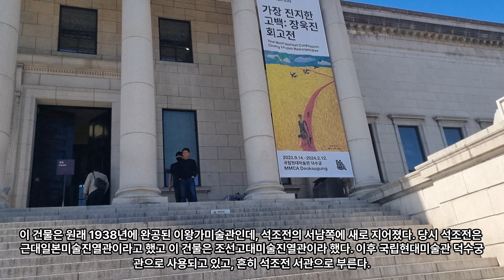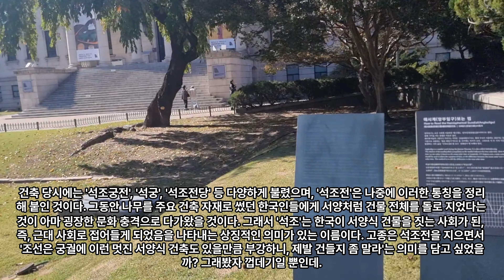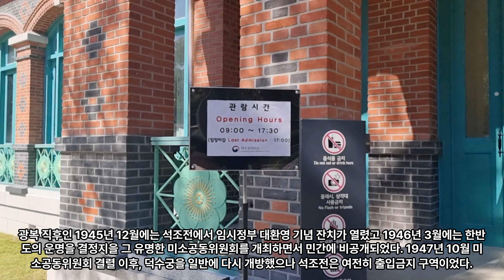나라는 망해가는데, 이런 건물이나 짓고 있었으니, 참말로다! 석조전 / 덕수궁 3부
00:00:06 이 건물은 원래 1938년에 완공된 이왕가미술관인데, 석조전의 서남쪽에 새로 지어졌다. 당시 석조전은 근대일본미술진열관이라고 했고 이 건물은 조선고대미술진열관이라 했다. 이후 국립현대미술관 덕수궁관으로 사용되고 있고, 흔히 석조전 서관으로 부른다.
00:00:30 앞에 보이는 건물은 경희대가 아니고 덕수궁 석조전이다. 대한제국 말기에 건립된 신고전주의 양식의 궁전이다.
00:00:41 1897년에 공사를 시작하여 경술국치 직후인 1910년에 완공되었으니, 대한제국과 역사를 함께 했다고 할 수 있다.
00:00:56 근대에 지은 덕수궁에는 서양식 건물인 양관이 여러 채 도입되었는데, 그 가운데서도 대한제국의 근대화를 상징하고 황제국으로서의 위용을 보여주기 위해 지은 서양식 궁전이 석조전이다. 동양의 전통 궁궐에서는 정전, 편전, 침전의 기능이 각각 구분되어 있던 것에 비해, 석조전은 서양의 주거 양식을 도입하여 그러한 기능을 하나의 궁전 내부로 통합했다는 점이 특징이다.
00:01:30 석조전은 정식으로 부여된 전각의 명칭이 아니다. '중화전'과 같이 전각의 이름을 지을 때는 철학적인 의미를 부여하는 것이 일반적이지만, 석조전은 정전이나 침전의 일부가 아니며 위에 언급했듯 그 자체로 하나의 황궁이기 때문에 굳이 전각의 이름을 부여할 필요가 없었다.
00:01:52 건축 당시에는 '석조궁전', '석궁', '석조전당' 등 다양하게 불렸으며, '석조전'은 나중에 이러한 통칭을 정리해 붙인 것이다. 그동안 나무를 주요 건축 자재로 썼던 한국인들에게 서양처럼 건물 전체를 돌로 지었다는 것이 아마 굉장한 문화 충격으로 다가왔을 것이다. 그래서 '석조'는 한국이 서양식 건물을 짓는 사회가 된, 즉, 근대 사회로 접어들게 되었음을 나타내는 상징적인 의미가 있는 이름이다. 고종은 석조전을 지으면서 '조선은 궁궐에 이런 멋진 서양식 건축도 있을만큼 부강하니, 제발 건들지 좀 말라'는 의미를 담고 싶었을까? 그래봤자 껍데기일 뿐인데.
00:02:37 대한제국 재정고문이던 영국인 총세무사 존 맥리비 브라운이 건립을 발의했다. 처음에는 경희궁에 지으려 했으나 브라운 권유로 경운궁에 세웠다. 고종이 러시아공사관에서 경운궁으로 환궁한지 한 달 채 못지난 1897년 3월에 브라운이 통역관과 함께 경운궁 안 지형을 측량했다는 '독립신문'의 기사를 보아 이미 그 때부터 서양식 궁전 건설을 기획한 듯 하다.
00:03:09 1903년부터 러일전쟁의 전운이 감돌기 시작했다. 대한제국을 먹이로 둔 러시아와 일본 간의 전쟁이었다. 그 긴박한 시기에 고종은 막대한 예산을 투입하여 자신의 즉위 40주년을 성대하게 기념하기 위해 경운궁 내에 석조전을 건축하였다는 사실은 어떻게 받아들여야 할까? 참 당황스럽기 짝이 없다.
00:03:34 설계는 영국인 건축기사 존 레지날드 하딩이 맡았다. 석조전 해설에 의하면 하딩은 한국에서 설계도를 그린 것이 아니고, 영국에서 그려서 보내줬단다. 그런데 석조 건물이 낯선 한국인들은 도통 이 건물을 어떻게 지으라는 것인지 이해를 못했다고 한다. 그래서 하딩은 공사에 앞서 나무로 10분의 1 정도 크기의 모형을 만들어 보여주었다고 한다.
00:04:01 내부 공사는 2년이 걸렸다. 설계는 영국인 로벨이 맡았다. 배관 및 난방 시설 설치는 영국의 크리털 회사에서 담당했고, 내부 장식과 가구 등은 역시 같은 영국의 메이플 회사에서 맡았다. 이 메이플 회사가 아직도 있어서, 석조전 실내를 고증하는데 도움을 많이 받았다고 한다.
00:04:23 혼란의 역사속에 짓다 말다를 반복하다가 1909년에 완공했고 1910년 12월 1일에 공식적으로 낙성했지만, 이미 3달 전인 1910년 8월 29일에 조선은 일본과 합병된 상태였다. 그래서 처음 계획처럼 황궁으로 쓰지 못했다. 이태왕으로 강등당한 고종은 석조전을 공들여 지어놓고서는 막상 완공 후에는 불편하다며 거주하지 않았다. 단지 귀빈 접대 및 만찬을 행하는 정도로 사용했다. 도대체 이 개념없는 왕을 어떻게 생각해야 하나?
00:04:58 침실로 사용한 것은 이왕세자로 전락한 영친왕이었다. 일본에 볼모로 끌려간 그는 간간이 조선에 올 때마다 여기서 지냈다. 1922년에는 아내 이방자와 돌도 채 안된 아기였던 장남 이진과 함께 와서 머물렀는데 일본으로 돌아가기 전날 이진이 갑자기 구토를 하고 열이 오른 끝에 이곳에서 세상을 떠났다.
00:05:22 1919년 고종이 승하한 후 1933년에 일제가 덕수궁을 공원화하여 일반인에게 개방하면서 '이왕가미술관'으로 사용했다. 그러면서 건물 내부와 앞 뜰도 많이 바꾸었다. 미술관이 된 뒤 일본 근대 미술품만 전시했는데 그 이유가 가관이다. 처음에는 조선 작품도 같이 전시하려 했으나 일본 미술가들이 "조선인의 작품을 한 공간에 같이 전시할 수 없다"며 반발했기 때문이었다.
00:06:01 결국, 1936년에는 서남쪽에 새로운 이왕가미술관을 지어 1938년에 완공한 뒤 개관했다. 석조전은 근대일본미술진열관이라 했고 신관은 조선고대미술진열관이라 하여 조선 미술품을 전시했다. 이것이 이후 국립현대미술관 덕수궁관으로, 흔히 석조전 서관으로 부른다.
00:06:26 (앞에 보이는 돈덕전에 대한 설명은 나중에 할께요. 다시 옵니다.)
00:06:29 광복 직후인 1945년 12월에는 석조전에서 임시정부 대환영 기념 잔치가 열렸고 1946년 3월에는 한반도의 운명을 결정지을 그 유명한 미소공동위원회를 개최하면서 민간에 비공개되었다. 1947년 10월 미소공동위원회 결렬 이후, 덕수궁을 일반에 다시 개방했으나 석조전은 여전히 출입금지 구역이었다.
00:06:57 UN한국위원단에서 여러 번 회의장으로 사용했고, 이후 국립박물관, 국립현대미술관, 궁중유물전시관, 국립고궁박물관으로 사용되다가 2009년부터 원래의 황궁으로 복원하는 공사를 시작했다. 2014년에 복원 공사를 마치고 대한제국역사관으로 개관하여 공개되고 있다.
00:07:19 지금은 인터넷 사전예약제로 가이드의 인솔하에 관람이 가능한데, 사진은 찍을 수 있고, 영상은 못찍게 한다. 그래서 열심히 사진을 찍었는데, 사진을 보면서 내부를 설명드리겠다.
00:07:35 전 세계에서 유일하게 궁전목적으로 지었으나 궁전로 활용되지 못한 궁전이라고 한다.
00:07:43
00:07:46 석조전의 공간 활용은 층별로 달랐다
00:07:49 지면에 위치한 지층은 궁인들이나 석조전 생활을 보조하기 위한 시설들이 있던 공간이었고, 1층은 방문자들을 위한 접대 공간이었으며, 2층은 황제, 황후 등 황실 가족 공간이었다
00:08:03 2014년에 복원된 지금은 모든 내부 공간이 대한제국 전시관으로서, 자유 입장이 가능한 지층의 대한제국 역사관 및 사전 예약로 입장하는 관람 공간으로 전시실과 대한제국 당시 내부를 고증한 재현실이 있다
00:08:18 전반적으로 영국식 신고전주의 양식 인테리어로 석조전 인테리어 시공을 맡았던 영국의 메이플 회사에 남아 있던 카탈로그에서 참고했다
00:08:28 지층은 원래 궁인들 공간으로 추정된다
00:08:32 평면도와 같은 자세한 자료가 없어 자세하게는 모르나, 석조전 만찬에서 먹던 서양식 요리들이 나왔다는 기록이 있는 것을 감안할 때 서구식 주방이 있었던 듯 하다
00:08:44 하지만 1930년대에 미술관으로 바뀌면서 지층도 수장고로 바꾸었기 때문에 궁인들 공간이란 것을 제외하면 대체 어떤 용도로 활용하였는지 알 수 없다
00:08:56 원래 전시관으로 활용했다고 하는데, 이번에 갔을때는 공사를 하고 있었다
00:09:01 1층은 귀빈을 접견하는 공간이었다
00:09:04 중앙의 중앙홀과 접견실을 기점으로 지층처럼 좌우 계단을 중심으로 크고 작은 여덟 방이 있으며, 전방과 후방의 방들은 세로로 뻗은 복도가 공간을 분리한다
00:09:17 여기서부터 대리석과 영국식 패널로 희색 벽면에 금박을 입힌 철재 장식, 또는 단순하게 사각형 테두리면에 금박을 힙힌 화이트 앤 골드나 락커칠한 원목 판넬링으로 마감한 화려한 인테리어를 볼 수 있다
00:09:33 중앙홀은 복층 구조 공간이다
00:09:36 관람 시 제일 먼저 들어가는 공간이다
00:09:39 2층의 회랑형 복도를 지탱하는 척하는, 기둥 머리가 금박을 입힌 이오니아 양식의 16개의 기둥이 서 있다
00:09:47 벽의 내부 장식은, 흰 벽을 금박 입힌 철재 장식물로 장식한 영국식 신고전주의 양식의 인테리어이다
00:09:55 같은 신고전주의 양식 가구인, 상판이 대리석으로 된 탁자와 의자, 안락의자, 입식전 등이 있다
00:10:03 탁자는 본래 석조전에 있던 가구 중 현대까지 남아 있던 것으로 창덕궁 대조전에 있었다
00:10:10 그러다 중앙홀에 있던 시절 사진을 확인하여 복원 후 원래 있던 중앙 홀로 옮겨온 것이다
00:10:17 귀빈대기실
00:11:34 접견실
00:13:25 대식당
00:14:19 소식당
00:14:57 2층
00:15:28 황제의 침실
00:16:15 세면대
00:17:07 황제의 서재
00:17:45 황후의 침실
00:18:39 황후의 거실
00:19:18 복원된 화장실과 욕실